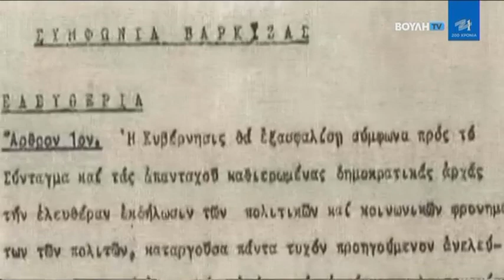Σαν Σήμερα Στην Πολιτική (12/02)